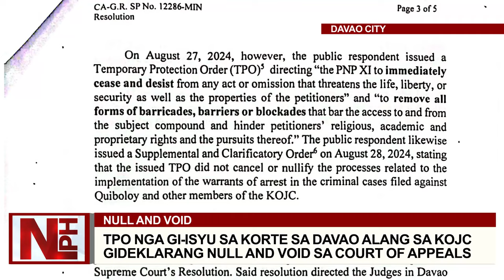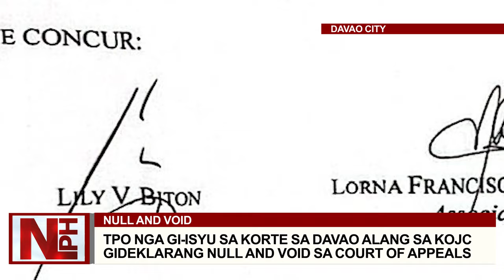TPO nga gi-isyu sa Korte sa Davao alang sa KoJC gideklarang Null and Void sa Court of Appeals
Nagpagawas og desisyon ang Court of Appeals 22nd Division sa Cagayan de Oro City nga nagdeklarang Null and Void kon dili balido ang gi-isyu nga Temporary Protection Order sa Regional Trial Court Branch 15 pabor sa Kingdom of Jesus Christ.

Tungod niini, mopasaka og Motion for Reconsideration ang legal counsel sa KoJC.